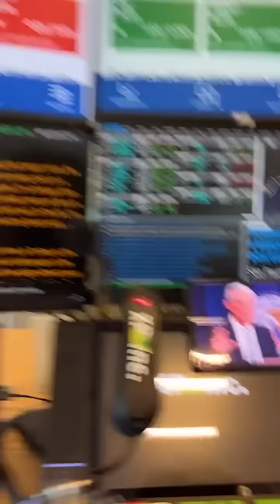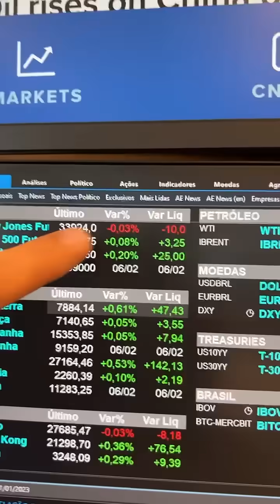Investidores aguardam Powell após Payroll robusto: Minuto Touro de Ouro